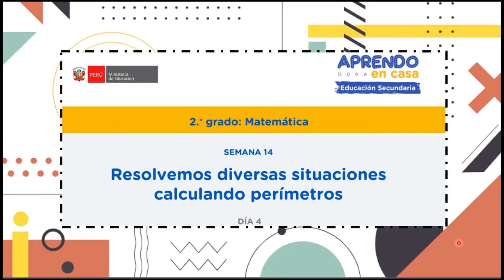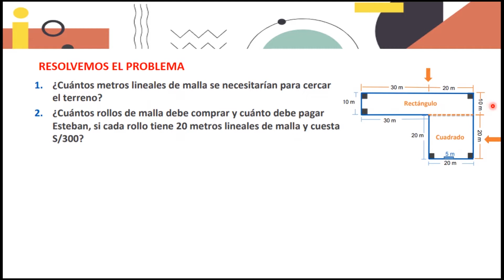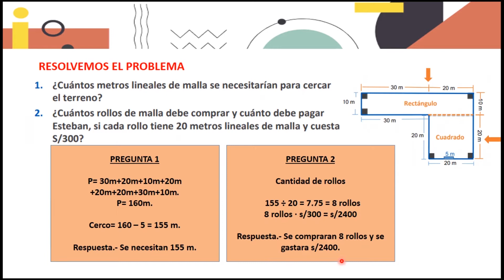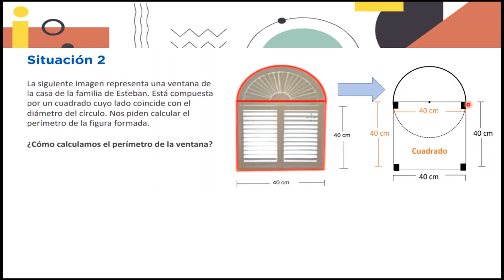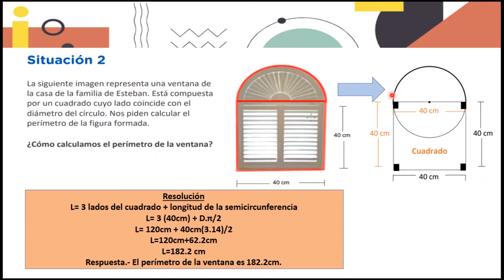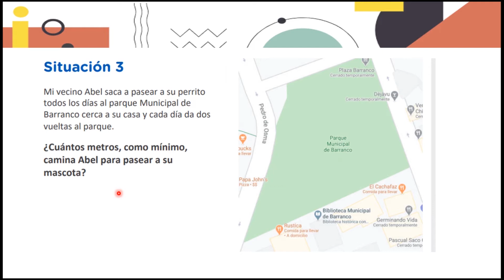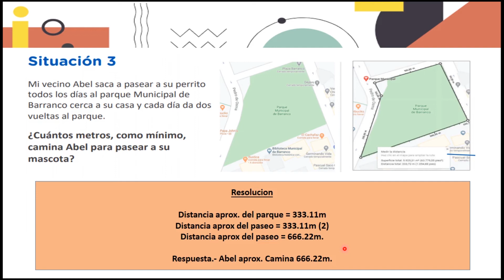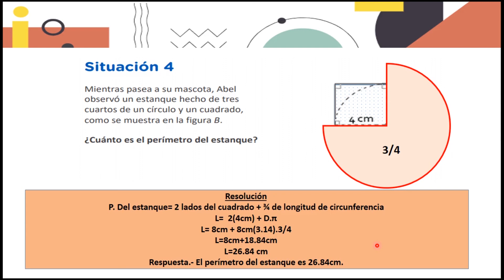Aprendamos Matemáticas juntos, profesora Gisele Alarcón Aquino, semana 14 ,día 4